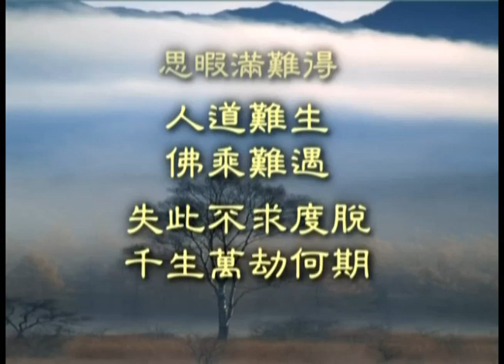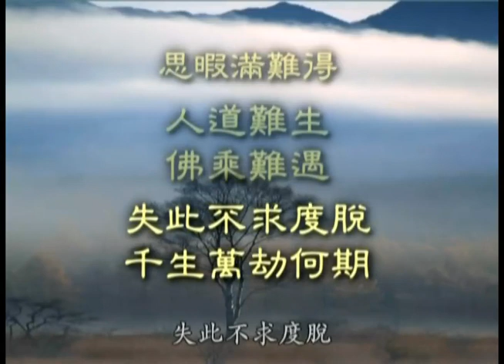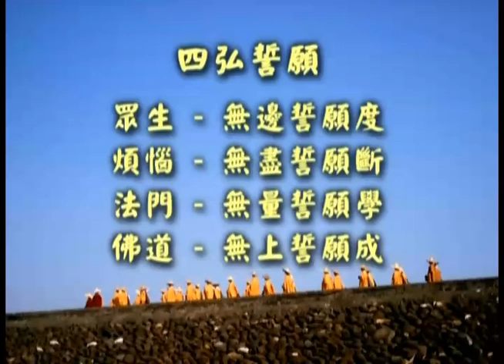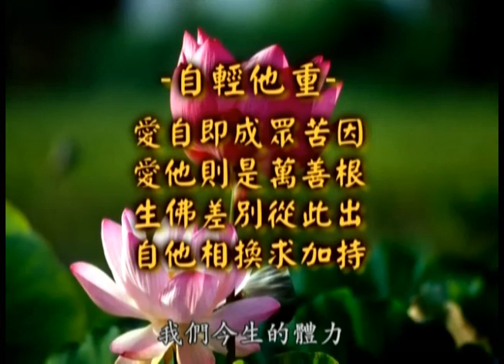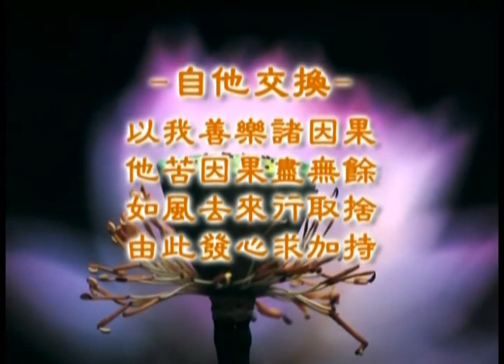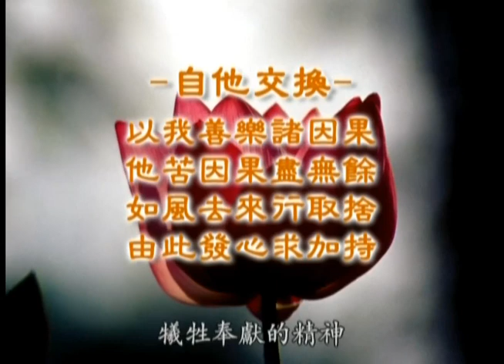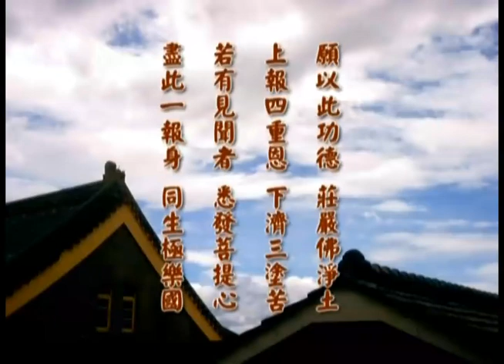修道宗範--第002集/淨界法師主講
修道宗範 (已圓滿-共4集)
佛學講演開示/法師宣講//開示演講
主講者：淨界法師
啟講日期：1997年
演講地點：義德寺

主講者簡介：淨界法師，於西元1987年出家受具足戒，並就讀淨律學佛院(第一屆)，為期3年。受教於達理老法師、性梵老法師等已故尊宿，以及道海律師、果清律師、慧天老和尚等善知識座下，得以親受老和尚之教導，於解門、行門、事務門及性格之陶冶等方面，受益良多，並於1991年起擔任淨律學佛院教務主任至今。 法師之修學以天台為宗，旁及唯識、中觀，並匯歸淨土法門。教義之研究以中國傳統佛法為主，其中最服膺楞嚴、法華、彌陀經等經論，及蕅益大師之思想。並曾於淨律學佛院、蓮因寺、北部齋戒學會、南普陀佛學院及福嚴佛學院等多處講學。佛滅度後，法賴僧傳，是故法師以僧伽教育為己任，課餘之時隨機講學、參訪，使更多人對佛法生起歡喜，乃至破惡、生善、入理之益，進一步生起廣大的菩提心，同登極樂、同成佛道，是為法師自利、利人之志。